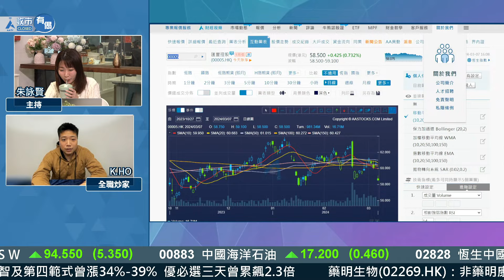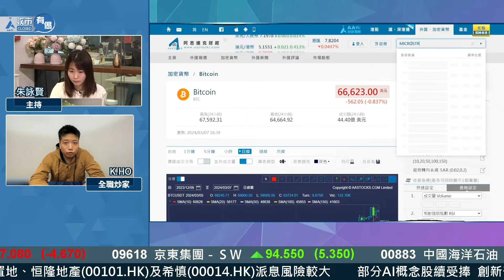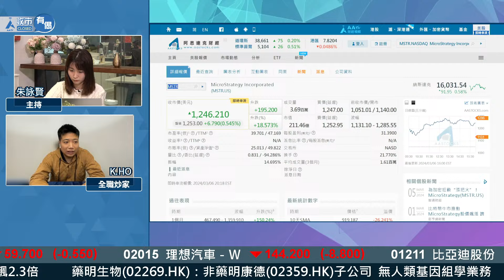💥Bitcoin創歷史新高後勁Chok！新手想入場Hold住先？︱節目精華︱K. Ho︱AASTOCKS︱2024-3-7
【K.Ho教路】港股午後最多跌301點  鮑爺講話點解讀？